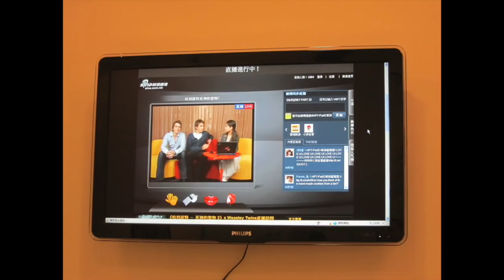Double trouble S2 e4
This weeks Double trouble is with Oliver and James talking about the great response from last week, promotional tour stories, answering questions and revealing next weeks guest!!!